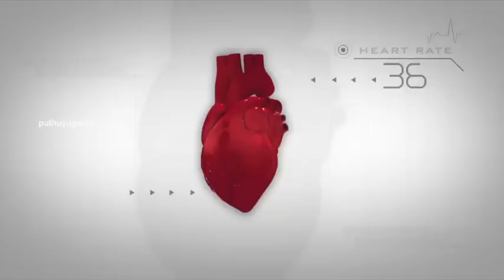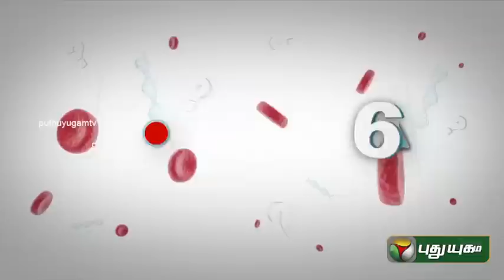6 Doctorgal 1008 Kelvigal | 21/08/2015 | Puthuyugam TV